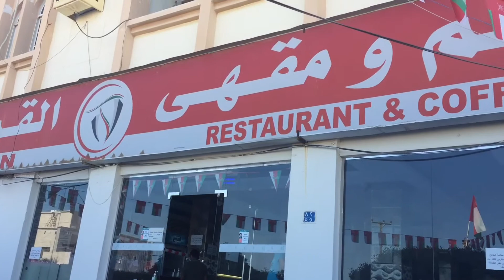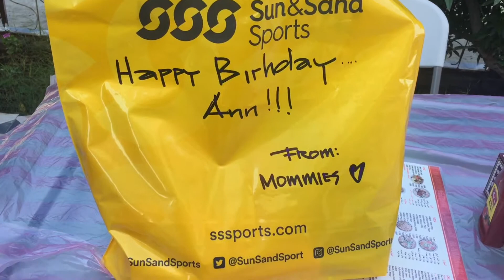Ann’s Bday Celebration with friends | vlog 6